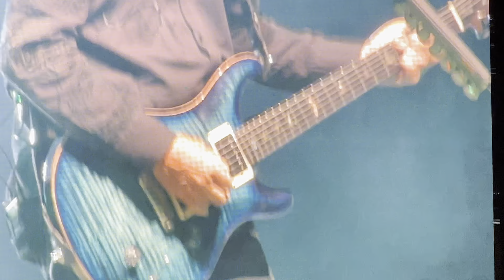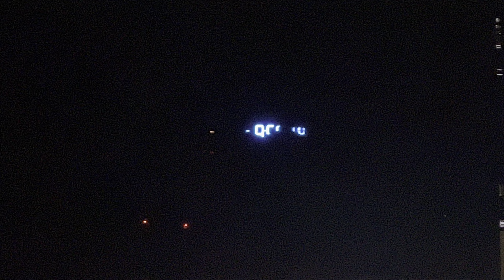GODSMACK “What About Me/Awake” Live 8/10/23 Chicago Illinois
Summer 2023 Tour